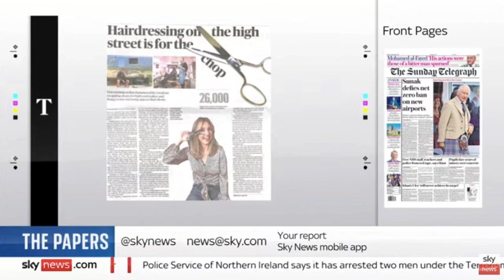Kate Hardcastle MBE - SkyPapers - Hairdressers on High Streets - 03-09-23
Kate Hardcastle MBE, The Customer Whisperer, Speaking to SkyNews SkyPapers about hairdressers on the high streets - 03-09-23